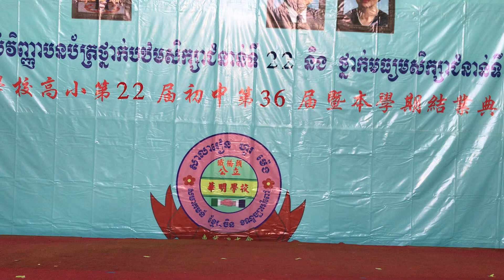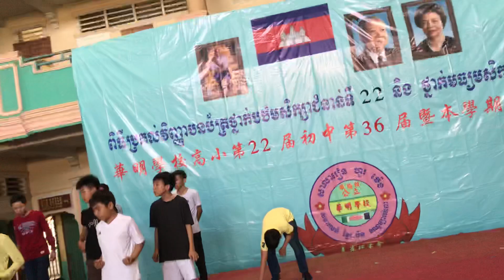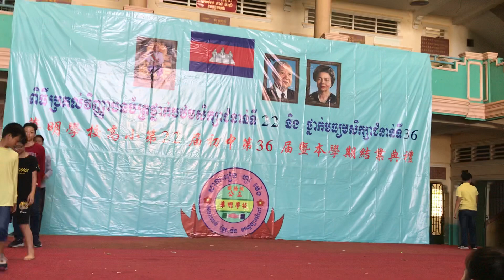学生表演2019年7月16日